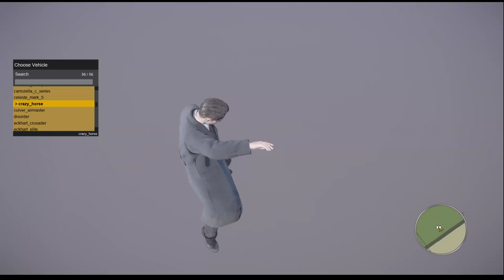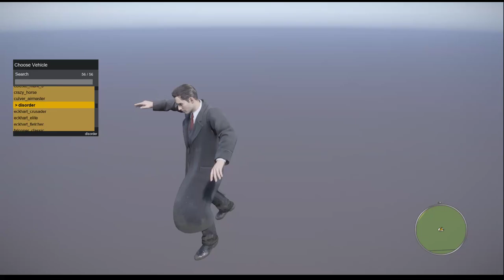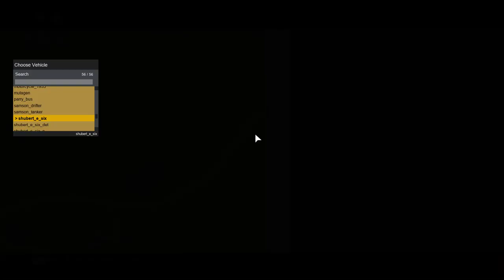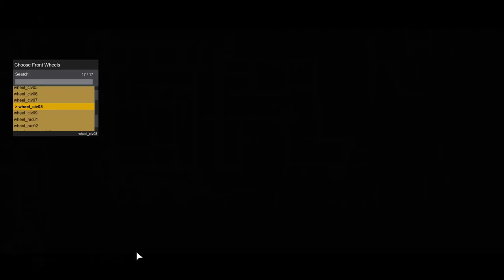mám mod menu v mafii de